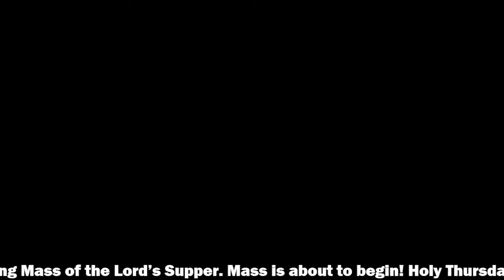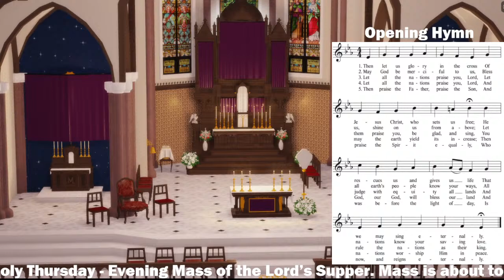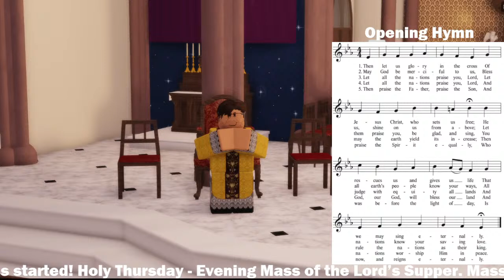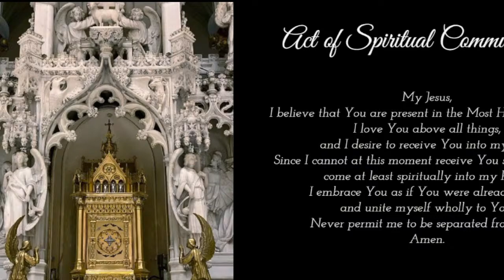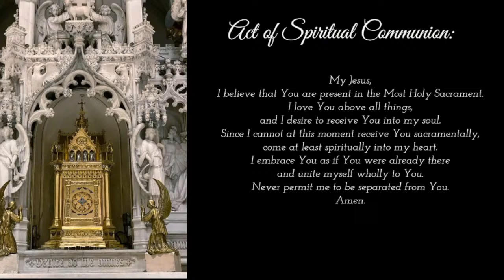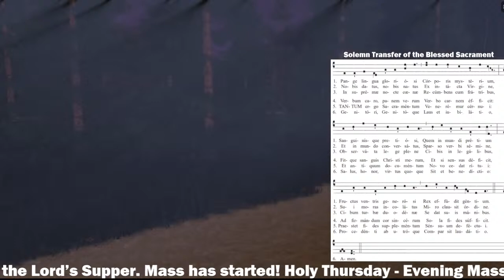Holy Thursday - Solemn Mass of the Lord's Supper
Please join the Vicariate of the Immaculate Conception as we celebrate the Evening Mass of the Lord’s Supper. Fr. Dominic de Jesu, OSA will be the celebrant for this mass.  The celebration will take place at the Shrine of Our Lady of Guadalupe.

The Archdiocese of ROBLOX was founded by Francois LeMont as a haven of the Catholics of this website. Its jurisdiction contains all of ROBLOX and is open to any devout soul looking to deepen his/her faith in a unique, virtual way. Our mission is to labor to engage the modern world through the use of this digital platform to evangelize and live as witnesses to the Holy Gospel of Christ and of His one, true Church, the Holy Roman Catholic Church.

Let it be known that the Archdiocese of ROBLOX is completely unaffiliated with any other Catholic group on ROBLOX, operates in absolute independence, and only pledges its fidelity to His Holiness, Francis I.

All virtual Sacraments are invalid in real life and only serve the purpose of sparking meditation and inspiring to receive the Sacraments in real life.

ANNO DOMINI MMXVIII (2018)

LEADERSHIP

Current Archbishop: Abp. Joseph Francis
Vicar General of the Archdiocese: Bp. Nehemiah George Massey
Auxiliary Bishop for the Vicariate of the Santo Niño: Bp. Danilo R. delos Reyes, OSA
Auxiliary Bishop for the Vicariate of the Immaculate Conception: Bp. N. George Massey

The Congregation of the Oratory of Saint Philip Neri (Oratorian Fathers)